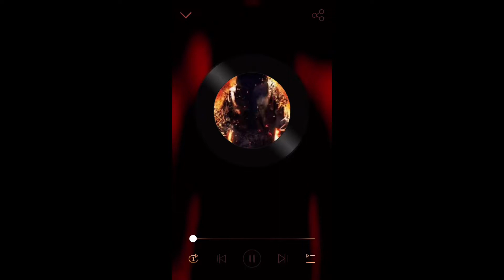OFFICER ASSAULTS MAN IN CUFFS